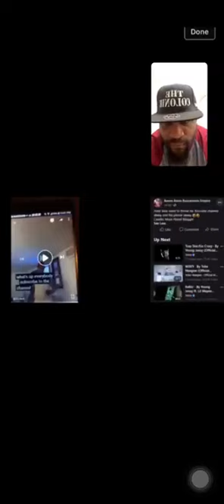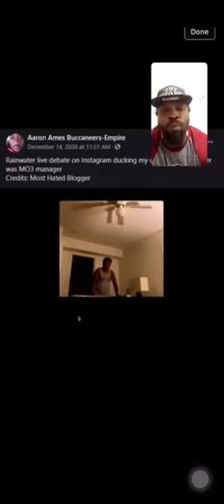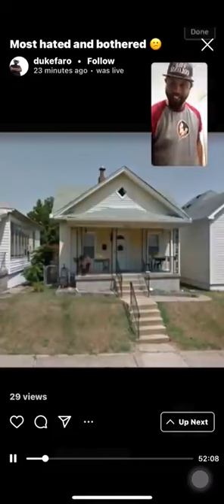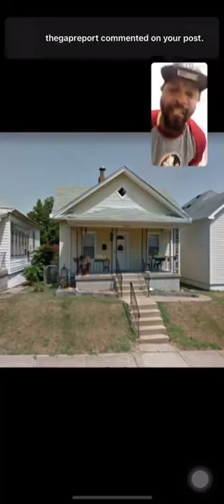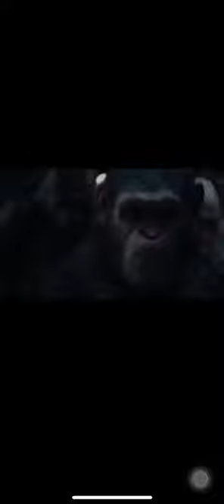Duke Faro Found Out Where The Most Hated Blogger Lives (Dallas WorldStarNews)